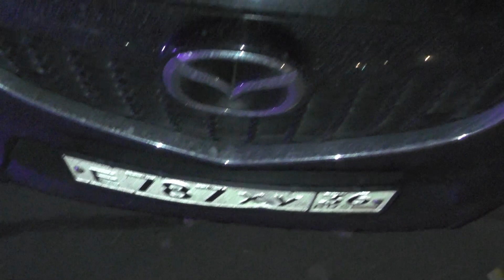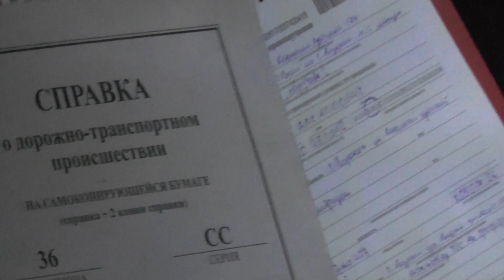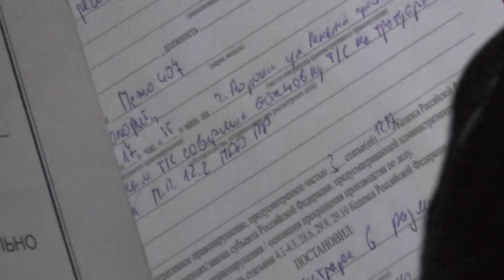🔥 Воронежский бардак во всей красе. Финал.